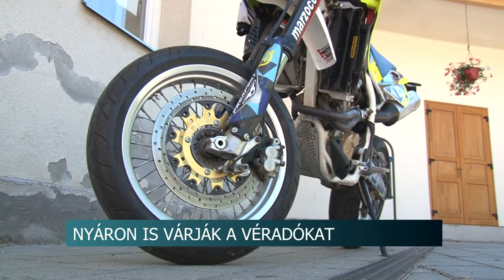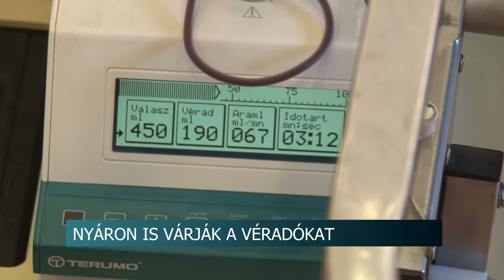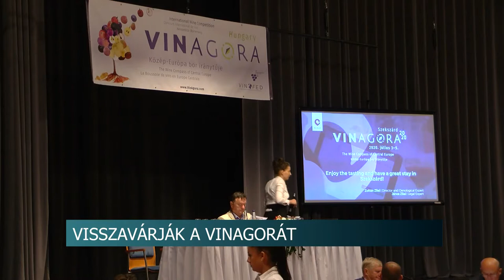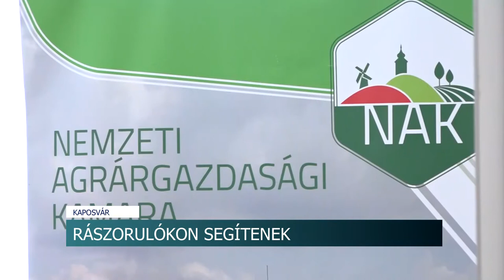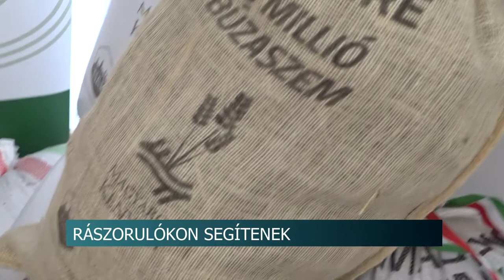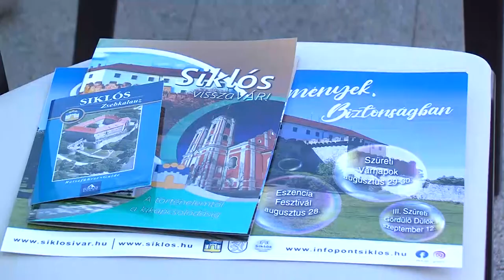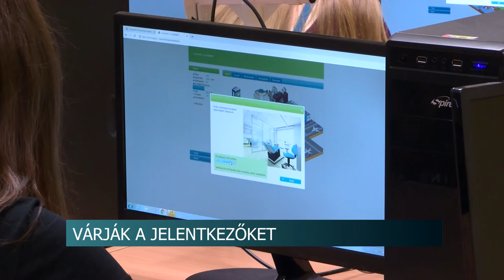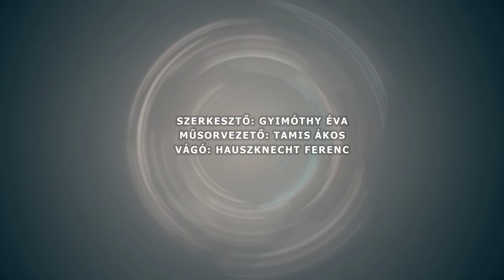Híradó - Tolnatáj TV 20200713